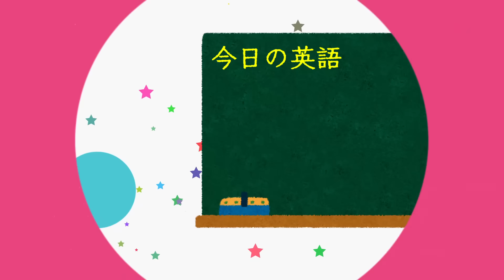どこに行っても見つからなかった、自分にぴったりの●●は日本にあった【ホロライブ切り抜き / 古石ビジュー】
配信元：【Another Crab's Treasure】I'm feeling CRABBY